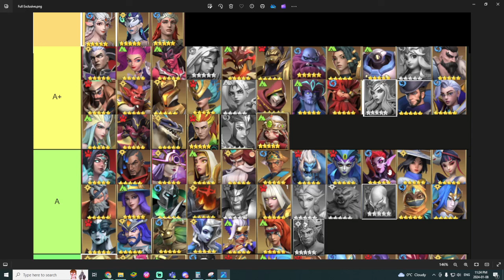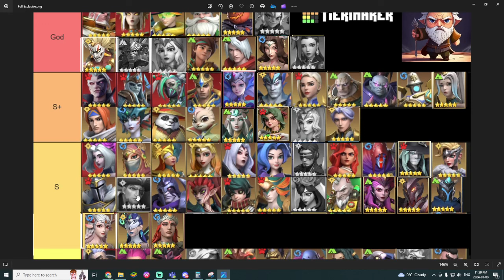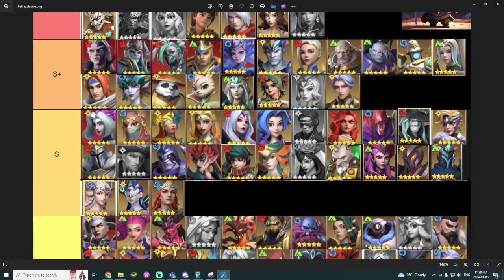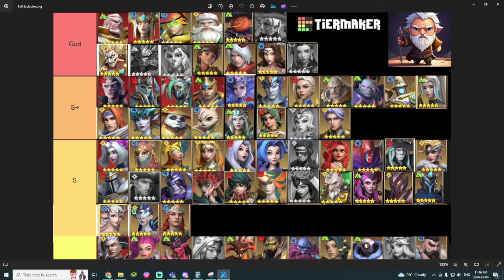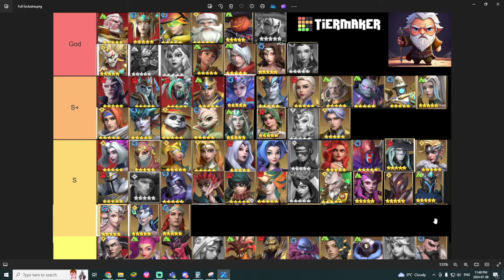IMR Ultimate PVE Tier List Full Exclusive and Echoes 2024 January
0:00 Introduction
4:10 Ranking logic
7:46 Needs Rework
10:08 A Tier
11:50 A+ Tier
14:00 S Tier
20:10 S+ Tier
27:14 God Tier

I am part of Stampede Bulls, it a great community, we have our own mentorship program to help out players at all stages of the game play.

My discord name: Gandolf1314